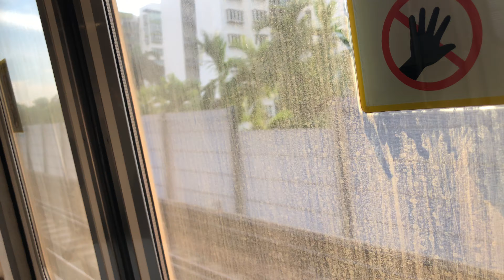⁴ᴷ⁶⁰ [Go out] SMRT Trains, NSL Train Ride [Kranji → CCK] - Kawasaki C151 121/122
Date of Recording: 21 October 2020
Slot: 253
Line to Destination: North South Line to Jurong East A
Rolling Stock: Kawasaki Heavy Industries & Nippon Sharyo - C151 121/122
Stretch: NS7 Kranji to NS4 BP1 Choa Chu Kang

Although it was supposed to leave NSL the day before, I don’t know why this train still do this slot again.